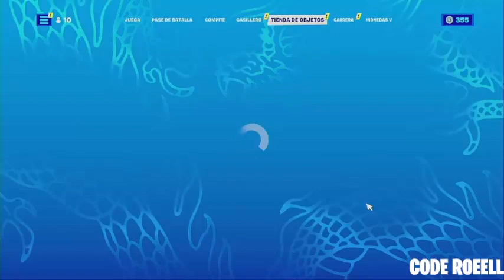🔥😳 EL MEJOR BUG DE XP PARA SUBIR RAPIDO DE NIVEL EN FORTNITE TEMPORADA 2🤩BUG DE EXPERIENCIA FORTNITE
NUEVO BUG de experiencia FACIL Y RAPIDA en el modo creativo de fortnite para subir niveles LEGALMENTE

Si tienes miedo a que puedan llegar a bannearte aqui te dejo un video con INFORMACIÓN OFICIAL POR PARTE DE FORTNITE: